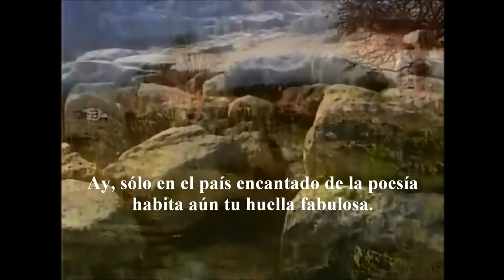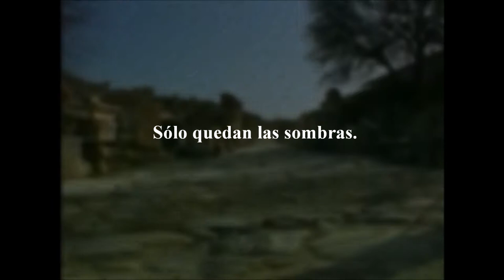Franz Schubert - Los Dioses de Grecia (Der Götter Griechenlandes) Friedrich Schiller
(Baritono:Dietrich Fischer-Dieskau)

Schöne Welt, wo bist du? Kehre wieder,
Holdes Blütenalter der Natur!
Ach, nur in dem Feenland der Lieder
Lebt noch deine fabelhafte Spur.
Ausgestorben trauert das Gefilde,
Keine Gottheit zeigt sich meinem Blick.
Ach, von jenem lebenwarmen Bilde
Blieb der Schatten nur zurück.
 (Friedrich Schiller)